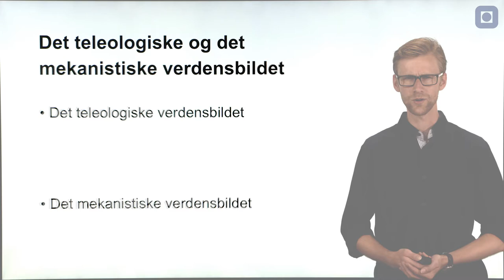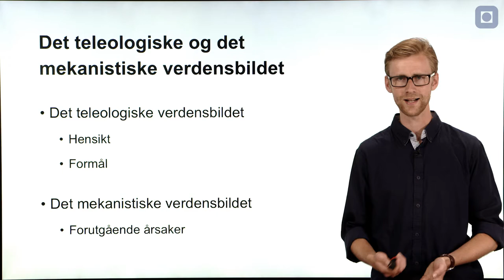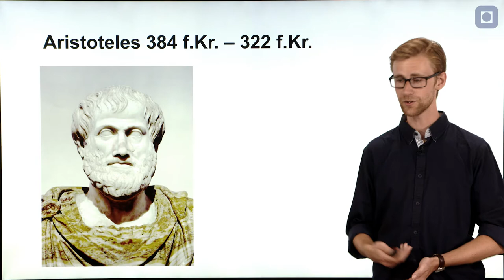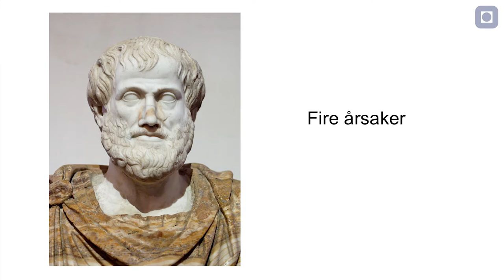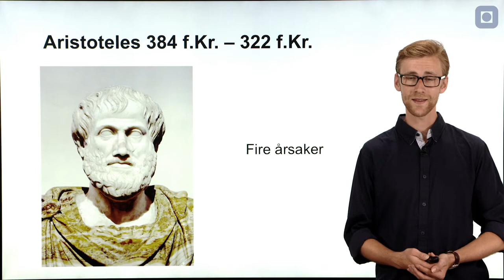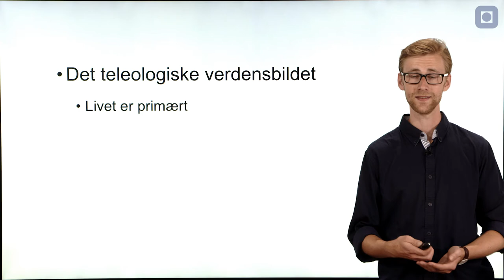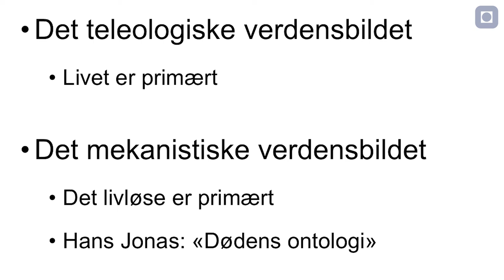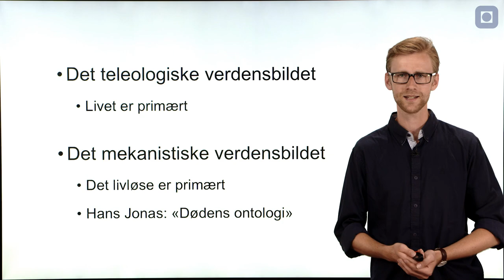ExPhil: Det Teleologiske og det Mekanistiske Verdensbildet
Introduksjonsvideo om det teleologiske og det mekanistiske verdensbildet, med Sigurd Hverven.